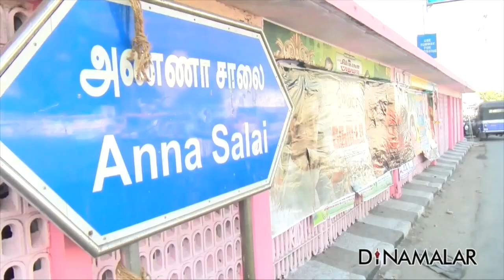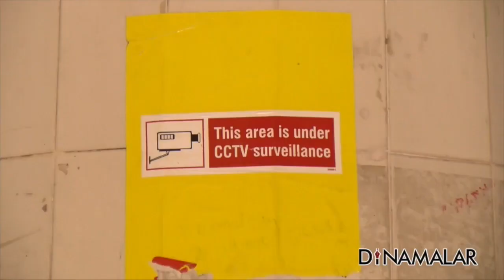Seithi Surukkam 03-10-2018 | Short News Round Up | Dinamalar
சொத்தே இல்லாத கோகோய் இந்திய தலைமை நீதிபதி ஆனார்
சபரிமலைக்கு பெண்களா? வெடித்தது போராட்டம்
கிரண்பேடி மீது சபாநாயகரிடம் புகார்
உலக அரங்கில் அமெரிக்கா மதிப்பு வேகமாக சரிகிறது
ஊழல் ஆட்சி: விஜய் ஆவேசம்
சுரங்க பாதையா,பேய் பங்களாவா?
வட்டிக்காக பாட்டி, பேத்தி கடத்தல்
18 நாளில் 21 சிங்கம் இறப்பு